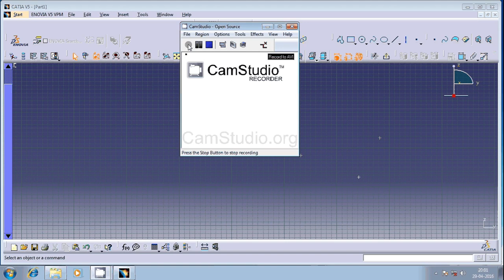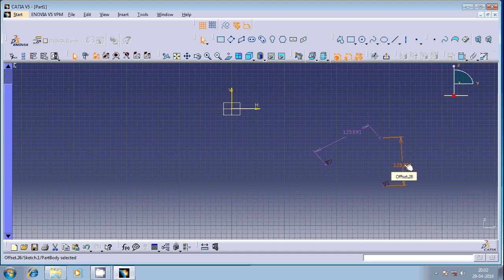EQUIDISTANT POINT GEOMETRIC CONSTRAINT IN CATIA SKETCHER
THIS VIDEO EXPLAINS ON USAGE OF  EQUIDISTANT POINT GEOMETRIC CONSTRAINT IN CATIA SKETCHER